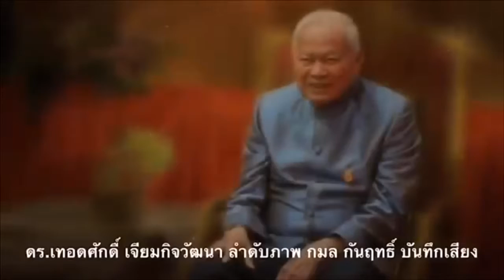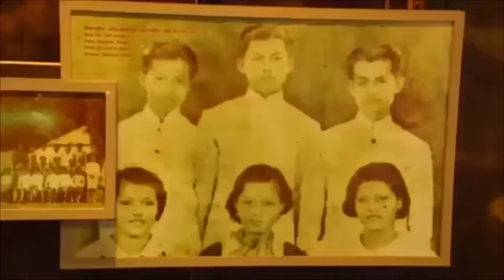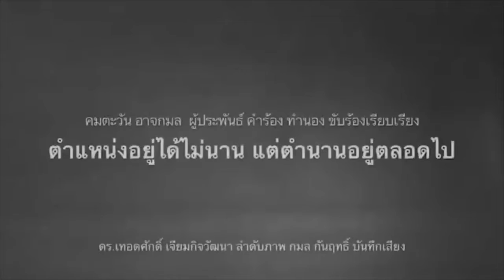แจกต่อเนื่องอีก20วัน! บิณฑ์แจกถึงมือเป้าหมายทุกชุมชน คนละ500บาท